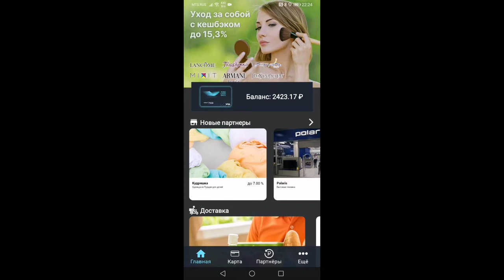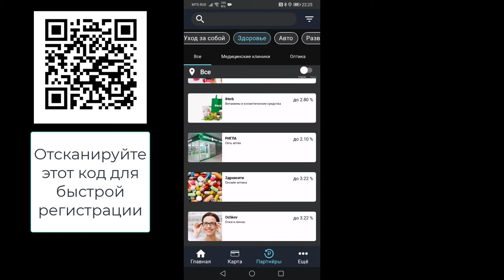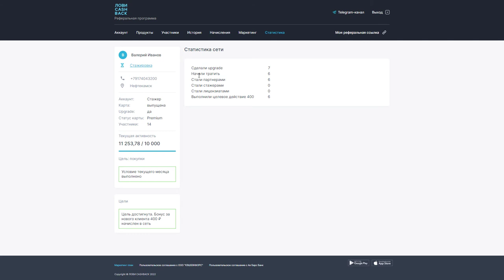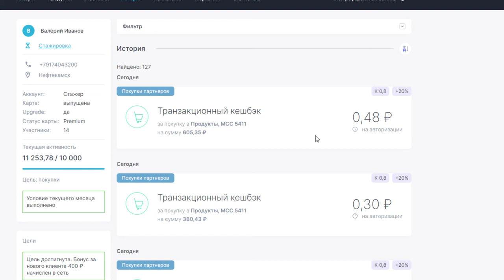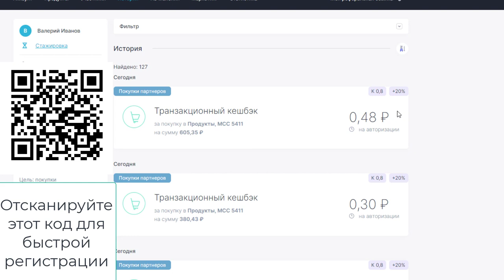Лови кешбэк. Сколько я получу процентов? Самый частый вопрос и ответ на него.